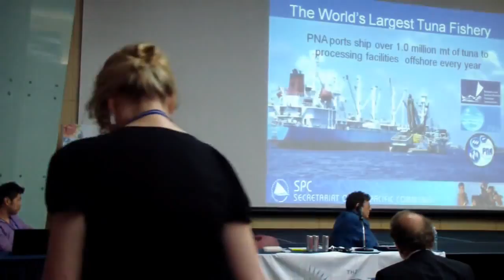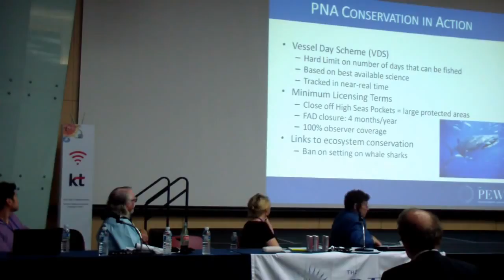Part 2 of 5_Workshop 0333:Beyond the Tuna Trap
Recordings of Workshop 0333:Beyond the Tuna Trap: Coastal States and the possibility of a new future for tuna.